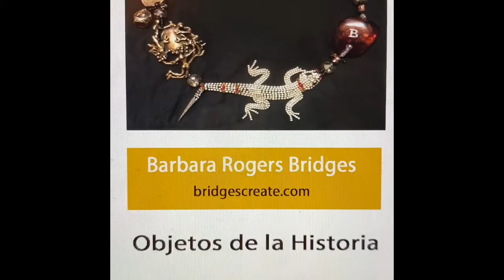How to use an IPhone to make an I Movie -Barra de Potosi Fun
How to use an IPhone to make an I Movie

Learn to make a movie on your iphone. I made the Sally video in 1 hour. Going from knowing nothing to end product. If I can do it ANYONE can do it. Not award winning but documented the ambiance of the event and the paradise I left last week.

Learn to make a movie on your iphone.   I made this in 1 hour. Going from knowing nothing to end product. Not award winning but documented the ambience of the event and the paradise I left last week.

Load IMovie on your iphone if it is not there.
1. Select Save (the square with the arrow)
2. Select “Save Video” to your video library on your phone
3. select size.

1. Go to your YouTube account (need to have a gmail account).
2. Click camera in the upper right corner
3. Select video
4. Select next (in blue in upper right corner)
5. Select Upload (in blue in upper right corner)
You can now select the share square with arrow and send the URL address to your email.  You will receive a URL
How to Download the movie file from your You Tube
Go to You Tube studio
Select videos
Select three dots
Select down load
put into file.

To put original music into IMovie.
Send the mp3 to your email.
Select Send to box with arrow.
Select More with the three dots
Select Copy to IMovie